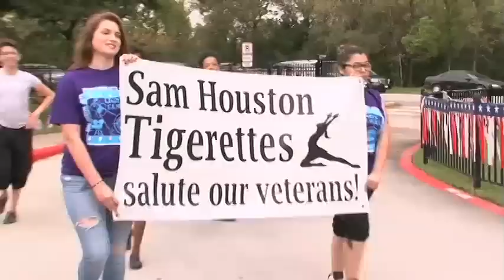Veterans' Day Celebrated at Barrick and Durham Elementary Schools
Veteran's Day was celebrated at Barrick Elementary School with a parade for Veterans, while Durham Elementary celebrated with a program which included poems, songs and dance by students and a performance by the Black Middle School ROTC.